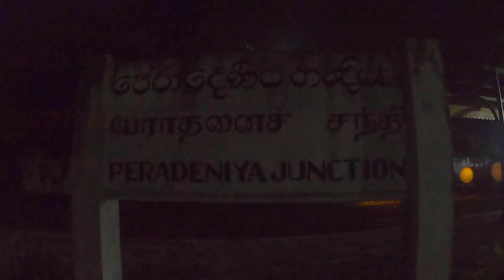Vlog 4.0 | පේරාදෙණියෙන් රජරට නෑගම් ගිය හැටි | විභව | Rotaract Club RUSL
පේරාදෙණිය විශ්වවිද්‍යාලයීය විභව සාහිත්‍ය සංගමය හා රජරට විශ්වවිද්‍යාලයීය රොටරැක්ට් සමාජය එක්ව සංවිධානය කල සාජ්ජේ - සංගීතමය ආමන්ත්‍රණය
༺ පේරාදෙණියේ සිට රජරට ගිය හැටි Vlog එකකින් ༻
video & edited by Himantha Vidushan
Voice -  Gagani Kawya

නූතන සාහිත්‍ය වංශකතාවේ නවමු මානයන් ඔබ වෙත ගෙන එමින් , විභව අප හා රැදුණු සහෘද කලාකාමි ඔබට බෙහෙවින් ස්තූතියි❤❤
රැදෙන්න අප සමග